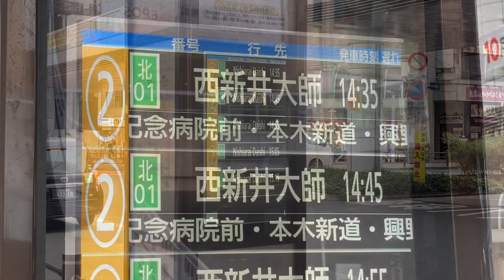北千住駅 バス停 2番のりば LCD発車案内(接近情報/バスロケ) 東武バスセントラル